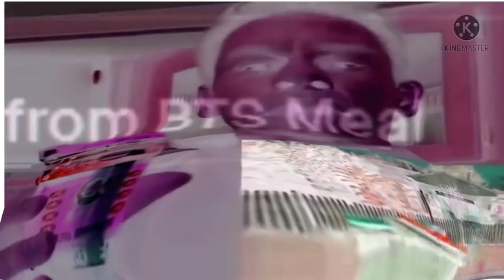Preview 1 buying amogus nugget effects [Inspired by Klasky Csupo 2001 effects]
Software used:
VEGAS Pro 17: Used for video and audio edits
NewBlueFX: Plugin used for video edits
Bitcrusher: Plugin used for audio edits